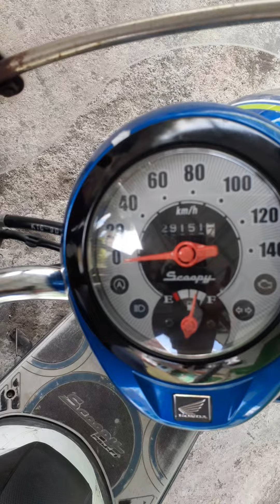oli Scoopy umur 2 tahun Belum diganti 🇮🇩